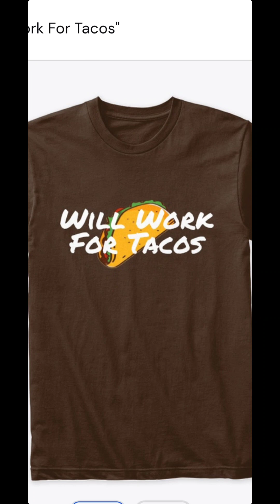and friends do the Shakira Challenge and more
Square and the gang making us laugh

🚨FYI ENTERTAINMENT PURPOSES ONLY 😏🚨